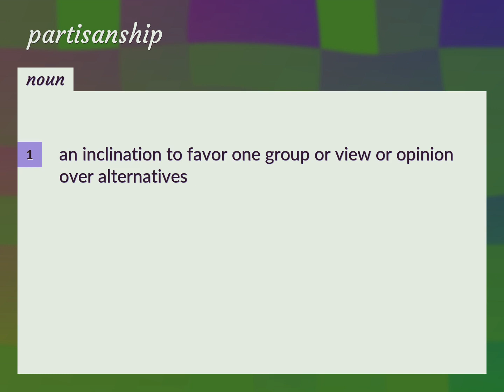Partisanship | meaning of Partisanship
What is PARTISANSHIP meaning?